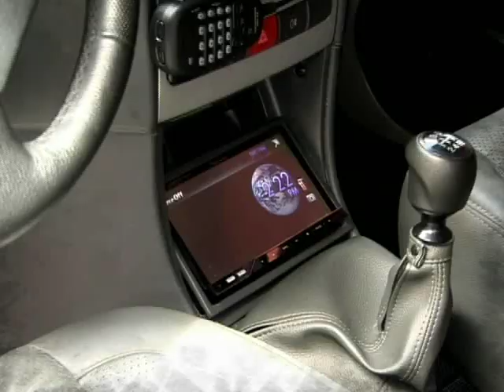Stark BoaVentura - 4x4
Conheça a concessionária Stark em Natal e entre numa nova era do off road.